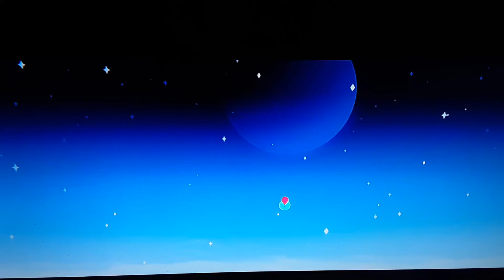Journey of a Broken Circle: The End? Please? pt. 1